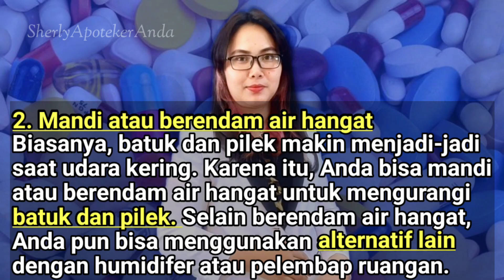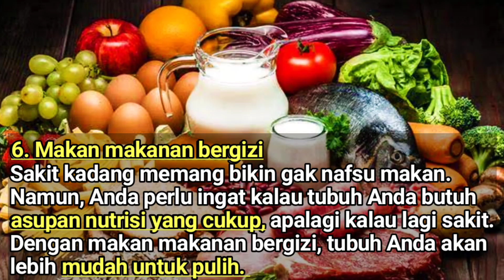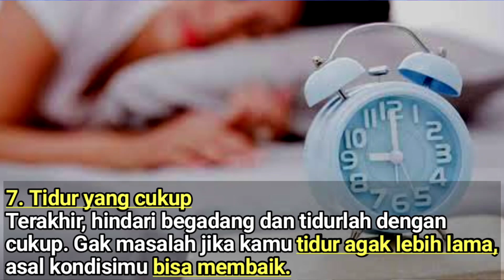Cara Mudah Mengobati BATUK-PILEK Dalam Semalam Tanpa Obat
Cara Mengobati Batuk Pilek dalam Semalam, Gak Perlu Obat Lagi
1. Perbanyak minum untuk menipiskan lendir
Batuk dan pilek biasanya menyebabkan lendir atau ingus berlebihan yang menumpuk di belakang tenggorokan (postnasal drip). Dengan memperbanyak minum, tubuhmu akan terhidrasi dengan baik dan selaput lendirmu akan tetap lembap.
2. Mandi atau berendam air hangat
Biasanya, batuk dan pilek makin menjadi-jadi saat udara kering. Karena itu, kamu bisa mandi atau berendam air hangat untuk mengurasi batuk dan pilekmu. Selain berendam air hangat, kamu pun bisa menggunakan alternatif lain dengan humidifer atau pelembap ruangan.
3. Mengisap permen pereda tenggorokan
Mengisap permen ternyata juga bisa meredakan batukmu loh. Namun, bukan sembarang permen ya. Pilihlah permen pelega tenggorokan yang mengandung mentol. Dengan begitu, hidung tersumbat dan nyeri tenggorokan akan lega.
4. Tetaplah di rumah dan hindari kerumunan orang
Cara terbaik untuk sembuh adakah istirahat yang cukup di rumah. Itu akan mengembalikan staminamu yang turun karena sakit. Hal itu juga mencegahmu untuk bertemu dengan banyak orang yang bisa jadi menularkan penyakitmu.
5. Hindari alkohol dan rokok
Mengonsumsi alkohol dan rokok hanya akan memperparah kondisimu. Itu karena sistem imunmu akan memburuk seiring dengan banyaknya kamu mengonsumsi alkohol dan rokok. Sebaiknya, hindari agar kamu bisa lekas sembuh.
6. Makan makanan bergizi
Sakit kadang memang bikin gak nafsu makan. Namun, kamu perlu ingat kalau tubuhmu butuh asupan nutrisi yang cukup, apalagi kalau lagi sakit. Dengan makan makanan bergizi, tubuhmu akan lebih mudah untuk pulih.
7. Tidur yang cukup
Terakhir, hindari begadang dan tidurlah dengan cukup. Gak masalah jika kamu tidur agak lebih lama, asal kondisimu bisa membaik.

Sebagai seorang Apoteker.. di channel ini saya ingin berbagi informasi obat dan vitamin yang tersedia di apotek sekitar Anda...disetiap video yang saya buat, saya memberikan informasi mengenai manfaat obat dan vitamin, komposisi obat, dosis dan aturan pakai, efek samping, kontraindikasi hingga HET (harga eceran tertinggi) yang tersedia di apotek. Senang rasanya dapat berbagi informasi obat dan vitamin untuk kesehatan keluarga kita. Terima kasih..SALAM SEHAT.
"Hati Yang Gembira Adalah Obat Yang Sangat Manjur".